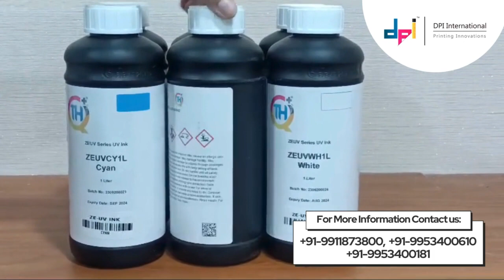Highest Durability and Stability Hybrid Ink with i1600 Printhead...